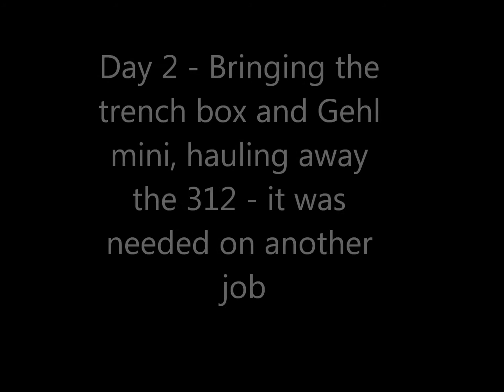Highway Dio days 1 and 2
450 pics. NOTE TO WMG - I am not and do not intend to make money off of the song included in this video. Credit for music goes to The Reason "Longest Highway Home"